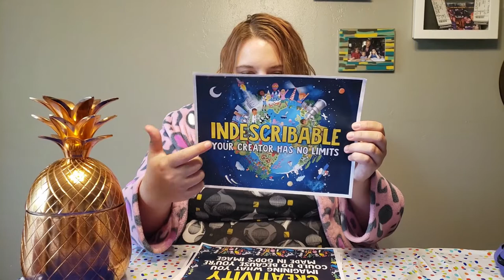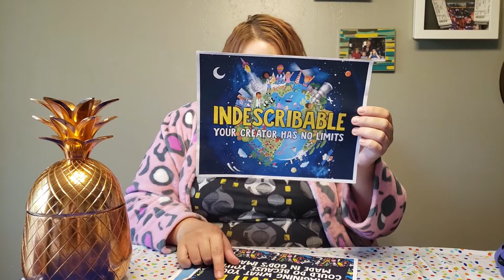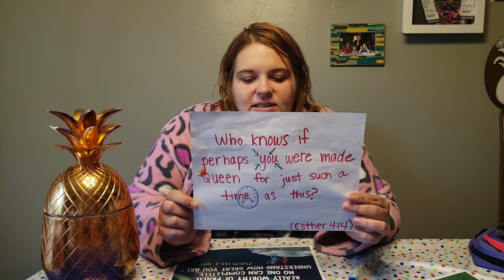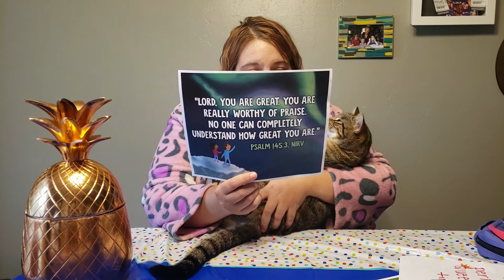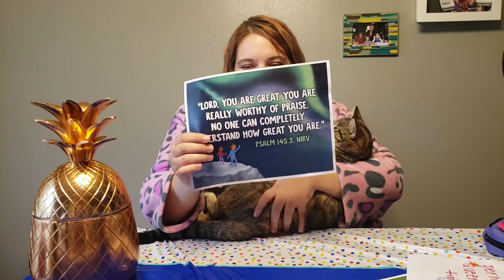LCC Kidopolis Lesson - 8/16/2020